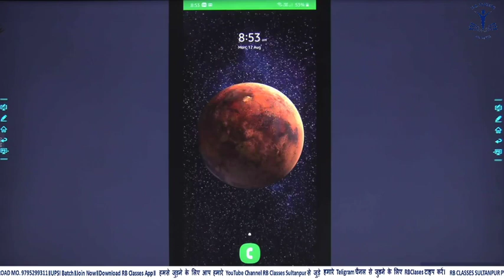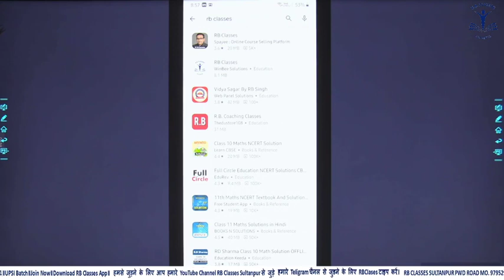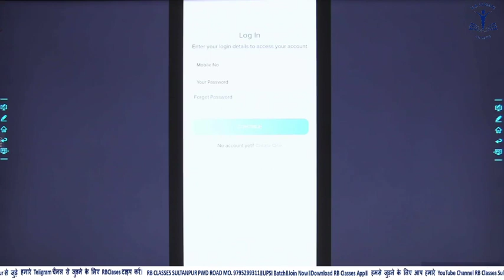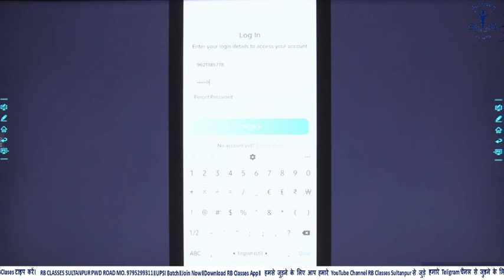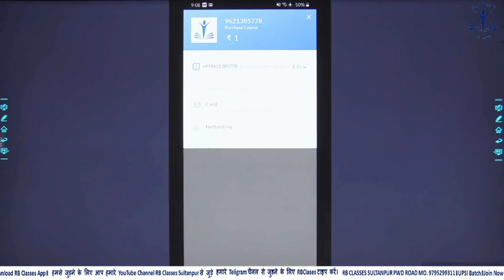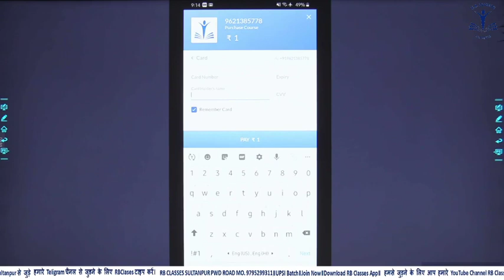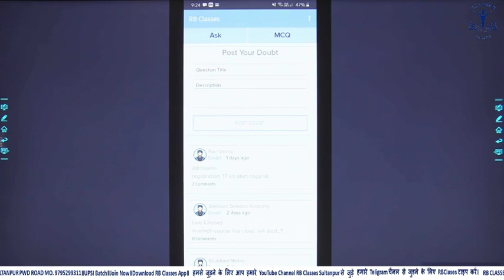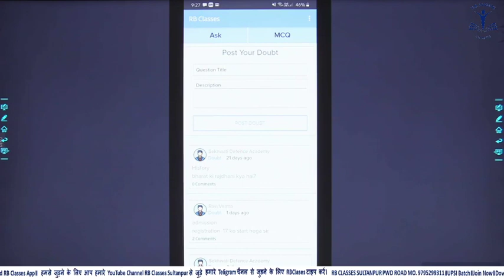How to download, Purchase Our Course and Access RB Classes Mobile Application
Mock test-related 20 questions.

आर बी क्लासेस का डिस्कसन ग्रुप का लिंक जो जुड़ना चाहे वो जॉइन कर सकते हैं।

By Typing Below You Can Reach Our Facebook Page- 👇👇👇

Our Batch Timing

@8pm Gs By Manjul Sir